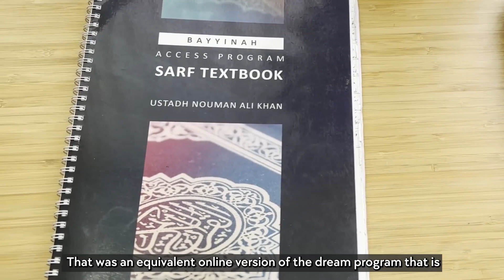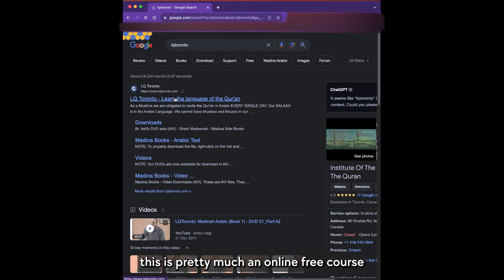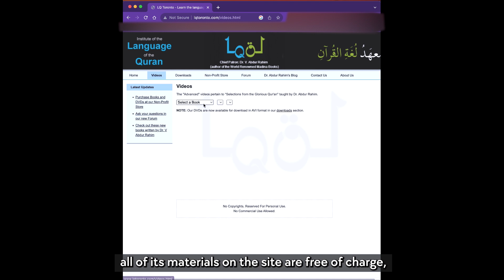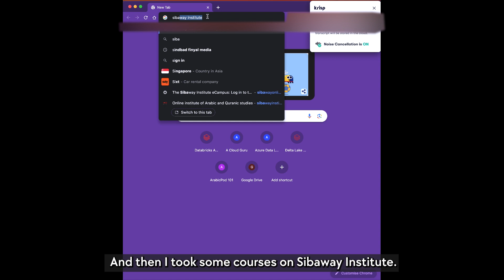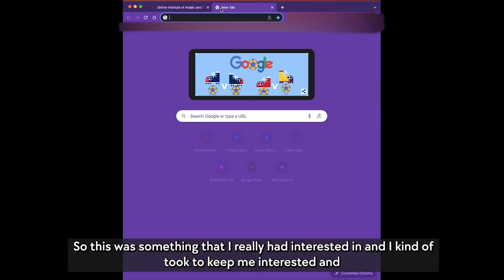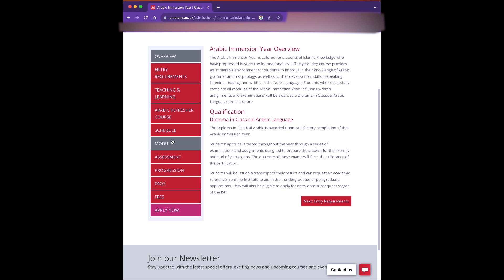How A Data Engineer Learnt To Speak Arabic (Resources + Tips For Success)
00:00 Introduction
00:19 An Important Decision
01:25 My First Course
02:10 Basic Explanation of Nahw & Sarf
04:46 My Second Course
06:17 Balancing Arabic Studies with My Masters
08:10 One year Intensive Arabic Diploma
09:22 Pivoting To Learn How To Speak Arabic
11:31 My Current Routine
12:11 Do You Need To Learn Grammar First To Speak Arabic
13:44 Advice + Principles After 7 Years Of Studying Arabic
19:46 Need To Revive Fusha

Resources Mentioned in The Video (in the order that they were mentioned):
Bayyinah TV: The Dream Program And All of its resources are now offered via a monthly subscription to Bayyinah TV. If you cannot afford it, they are also very generous in giving donations.

Qutoof Academy: Courses on Arabic Grammer In Arabic: Ideal for students who have just completed equivalent of Madinah Books or the Dream Program Syllabi.

Arabic Teacher for The Series AlArabiya Bayna Yadaik:
Dr Ibrahim Helmi:

Sibaway Institute: Unique Courses from beginner to more advanced students about different forms of Plurals and how they affect meaning, Balagha etc:

Italki Teachers:
Dr Ahmed Gad: